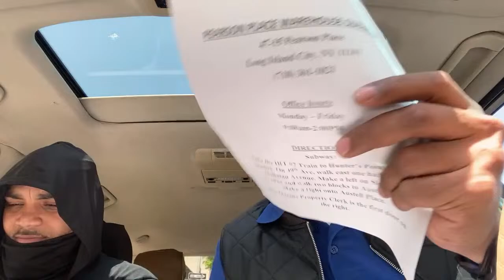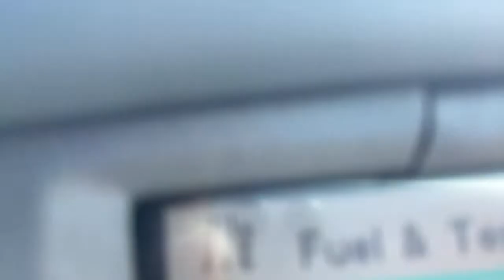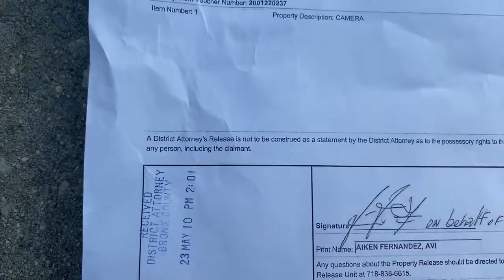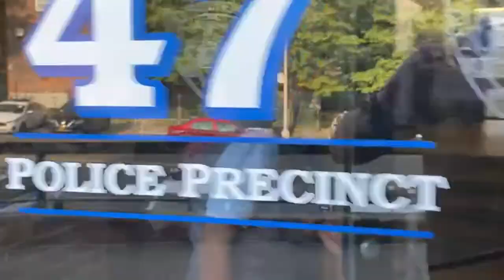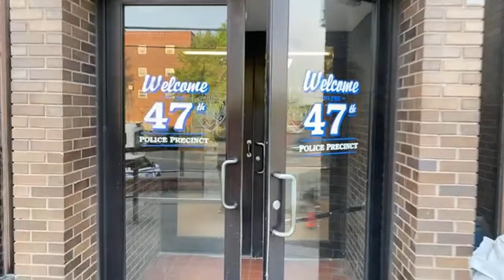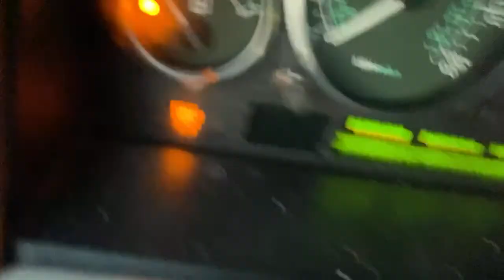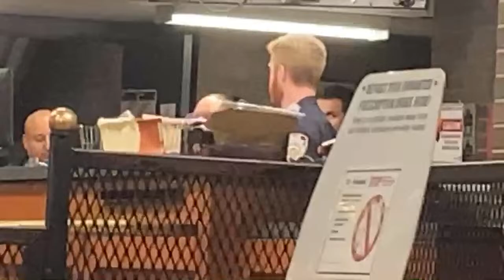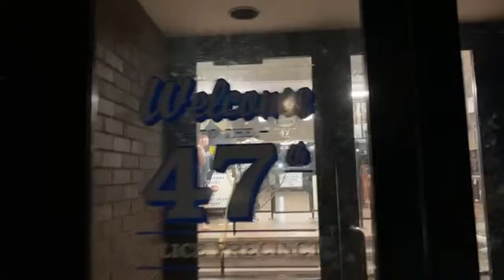Let’s get the camera! ELY got arrested.